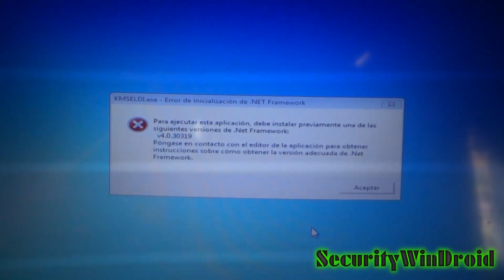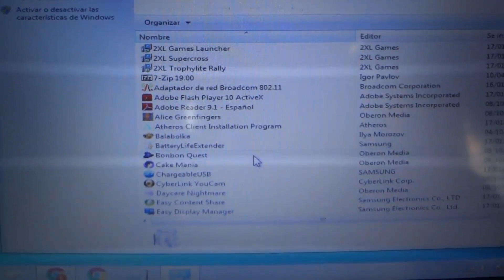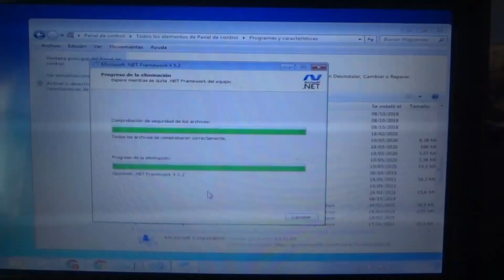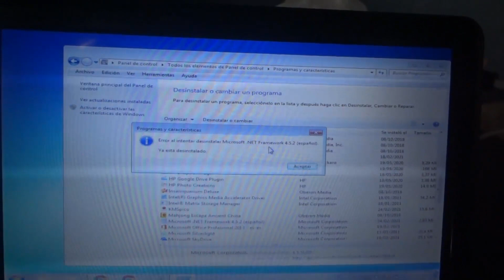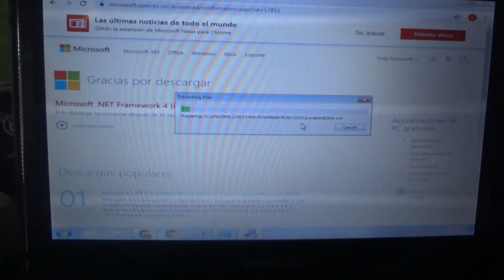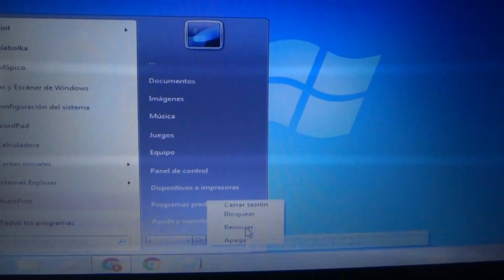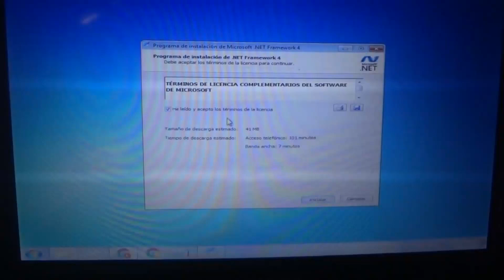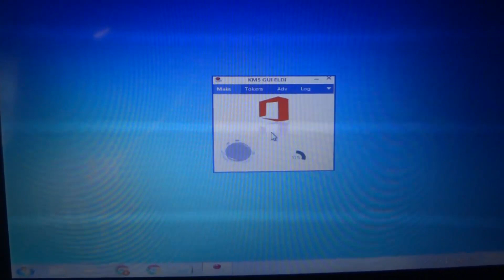SOLUCION!! Error De INICIALIZACION De Net Framework | v4.0.30319|Windows XP,7,8,10|32 y 64 Bits 2024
⭐ 🟢 - Hola que tal bienvenidos, en esta ocasión veremos como solucionar el error de inicialización en cualquier programa con sistema operativo windows XP, 7,8,10. En este caso el error se presento en kms pico un programa muy utilizado para activar office, lo cierto es que busque mucho en internet pero sin encontrar una solución, así que procedí a desinstalar la ultima versión que se encontraba instalada y volví a instalar la versión que me pedía es decir v.4.0.30319 de Microsoft y soluciono este problema espero esta información sea de ayuda.

Error De Net Framework v.4.0.30319:
Para ejecutar esta aplicación, debe instalar previamente una de las siguientes versiones de .Net Framework:
V4.0.019 Póngase en contacto con el editor de la aplicación para obtener instrucciones sobre cómo obtener la versión adecuada de .Net Framework.